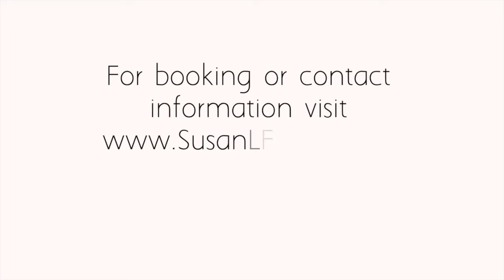Aim Accurately, Susan L. Farrell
PLEASE READ.  The content of the video is relevant.  The beginning and ending slides are no longer accurate.  When I started making videos, I wrote and spoke on self-leadership for women. As my career in this area evolved, it became apparent that although self-leadership is necessary, self-empowerment must come first. Before we can lead our life, we must empower ourselves, give ourselves permission and authority, to do so. I also realized that although I liked speaking, I loved writing. Writing on self-empowerment for women is now my focus.  Because the core information of my videos is relevant to self-empowerment, I decided not to delete or revise the videos. For the most recent information on my books, blogs, and newsletter, please go Thank you.
Susan L. Farrell, Author, Self-Empowerment for Women.